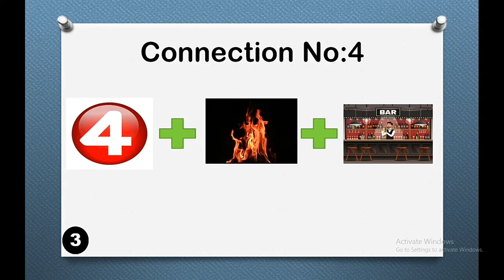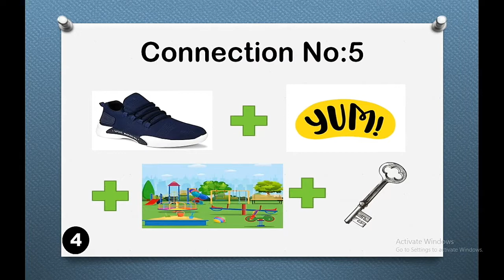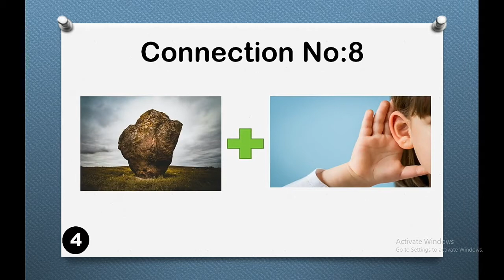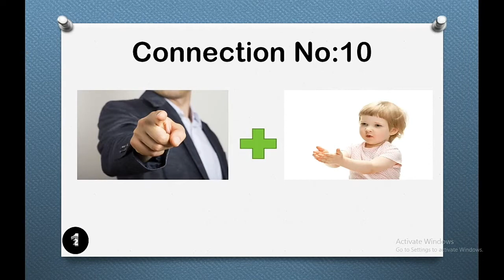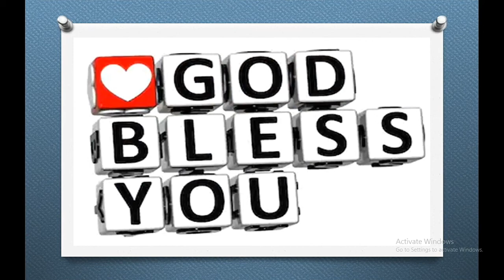Bible Connection 1#GENESIS#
This connection is based on Genesis chapter.We try to upload more videos for Sunday School children...Watch and be blessed.